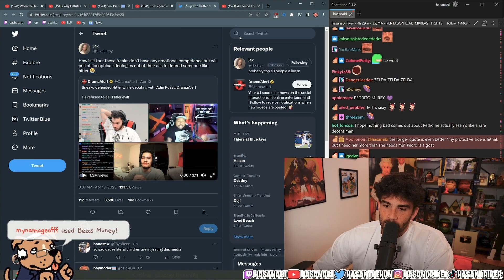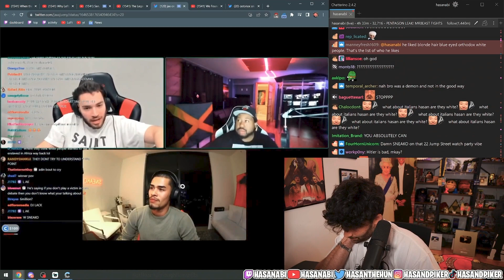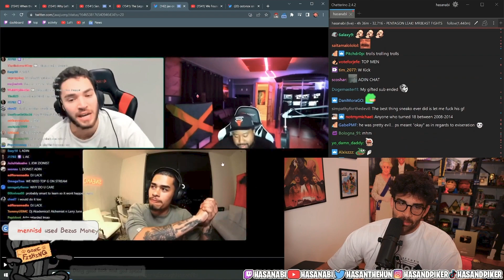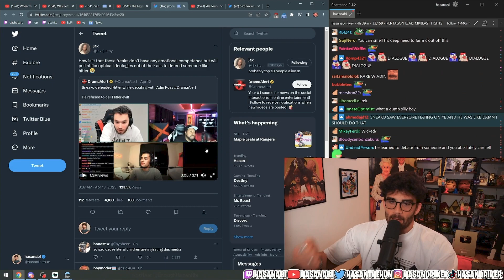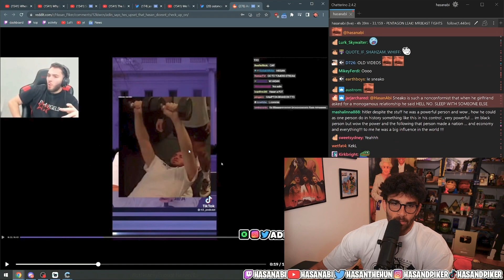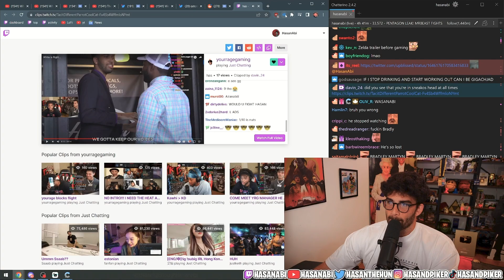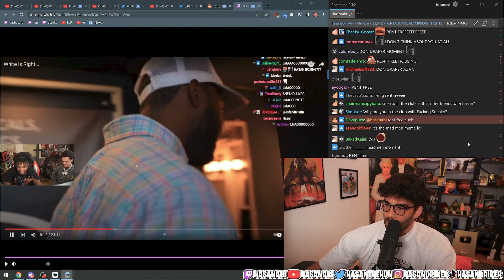Hasan Reacts to Sneako Debating Adin Ross on Hitler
In this one, HasanAbi reacts to Adin Ross debating Sneako on whether Hitler was evil. We also get to take a look at YourRage's story on Hasan living rent free in Sneakos head.

Anyway.